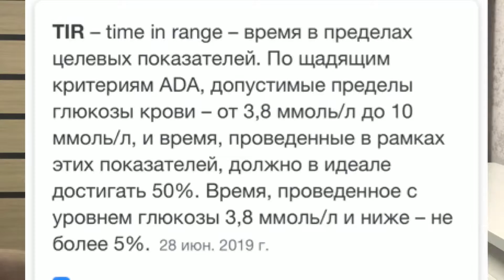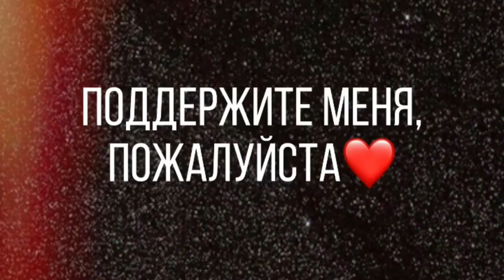СТОИТ ЛИ ПОКУПАТЬ MEDTRONIC 780 / 770g? ОТЛИЧИЕ ОТ 670g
В этом видео мы сравним две помпы от Медтроник: Медтроник 670 и Медтроник 780 / 770.
Хороший ли это продукт? Можно его ставить детям?

Хочу  сказать большое спасибо, кто в меня верит, и кому мои ролики действительно нравятся и помогают, вас уже больше 200. СПАСИБО!

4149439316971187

yoomoney:

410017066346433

где можно купить вкусняшки: diabetesmart